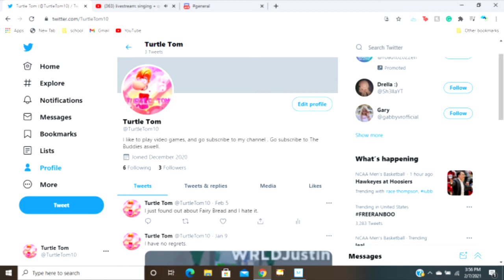Promoting my Twitter. (Also check out my Sketchers United account)